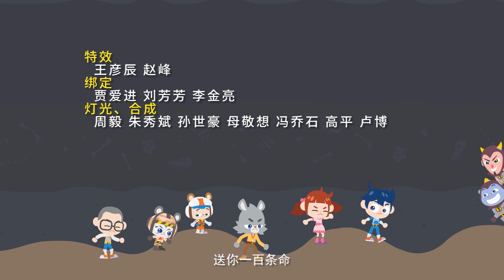『皮皮魯安全特工隊』EP12 大聲喊求助 | 2020最新兒童卡通 趣味動畫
『皮皮魯安全特工隊』EP12 大聲喊求助 『皮皮鲁安全特工队』
故事梗概：放學路上，偽裝成老爺爺的紅鼻子企圖給#皮皮魯 和#魯西西 一瓶飲料，皮皮魯想接受，被魯西西攔住了，紅鼻子的奸計沒能得逞，氣氛的走掉了。
又往前走了一段，藍鼻子偽裝成受傷的路人向皮皮魯和魯西西求助，皮皮魯上前幫忙，準備按照藍鼻子的要求，把他送往醫院，魯西西覺得事情蹊蹺…

▶什麼？這裡還有神獸金剛的玩具開箱視頻！